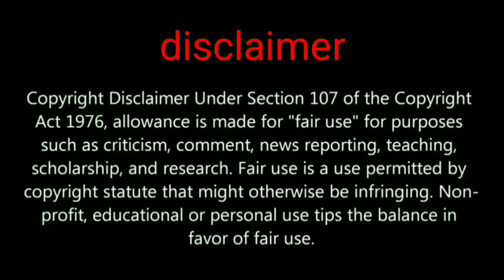PUBG: NEW STATE gameplay and leaks | PUBG NEW STAR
GADGET UNBOXING

My channel tags ignore this part